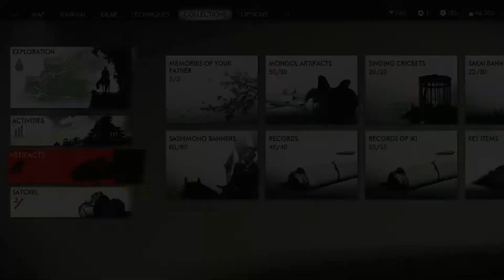Fort Sakai Keep Sakai Banner [Ghost of Tsushima Iki Island Playthrough]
a Sakai Banner located at the top of the keep in Fort Sakai

this area is accessible after completing "The Lightning in the Storm"